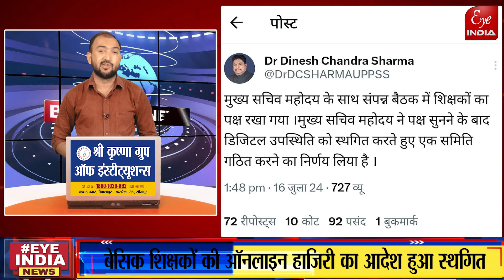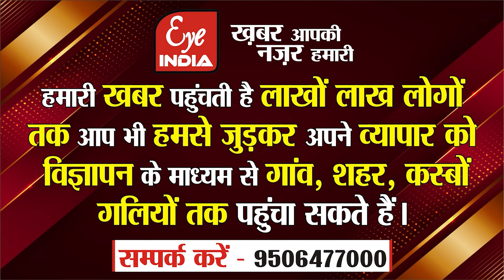स्थगित हुआ बेसिक शिक्षकों की ऑनलाइन हाजिरी का आदेश, किसने दी जानकारी, अब शिक्षकों को किसका है इंतजार